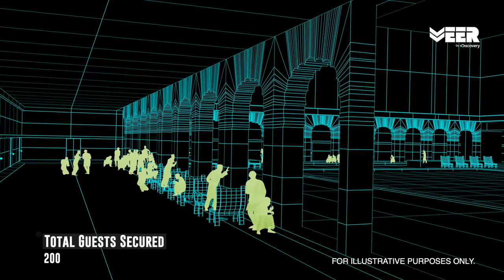Operation Black Tornado - Part 3 | NSG Commandos End Terror in Mumbai | Veer by Discovery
How did India respond to 2008 terror attack in Mumbai? Veer by Discovery highlights how MARCOS and NSG commandos coordinated an assault to counter the terrorists and rescue the hostages.

वीर बाइ डिस्कवरी ने 2008 मुंबई हमले के दौरान होटल ताज में मार्कोस कमांडो और एनएसजी कमांडो द्वारा चलाए गये अभियान के बारे में बताया है। भारतीय स्पेशल कमॅंडो ने 2008 में मुंबई आतंकवादी हमले की जवाबी कारवाई कैसे की?

The MARCOS and NSG commandos were assisted by Mumbai police to rescue the hostages from Oberoi Trident Hotel and Nariman House.

Watch which Videos were trending last week on Veer By Discovery

Veer by Discovery is India’s first dedicated digital channel in Hindi for the Indian Armed Forces. Battle Ops is a series on India's iconic military operations which include Operation Raahat, Operation Meghdoot and Operation Cactus.

This video shows how NSG commandos neutralized the terrorists and ended the Mumbai siege.